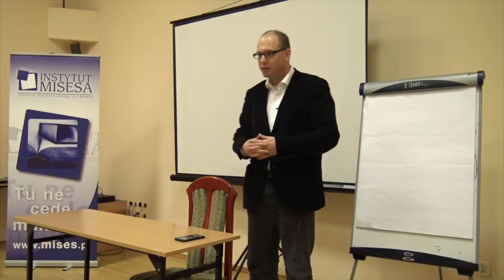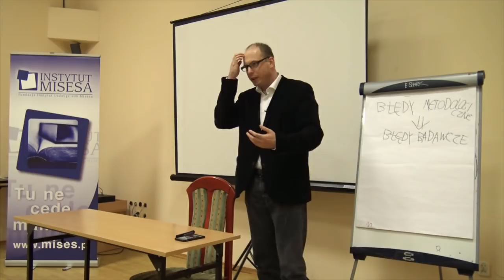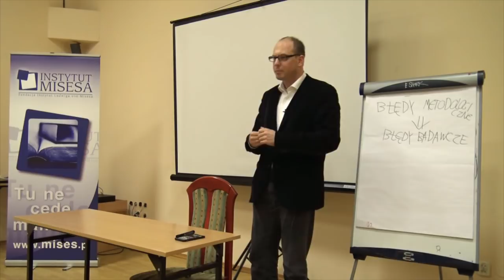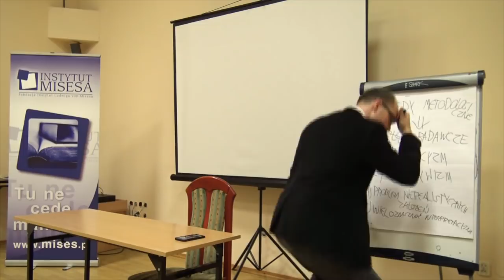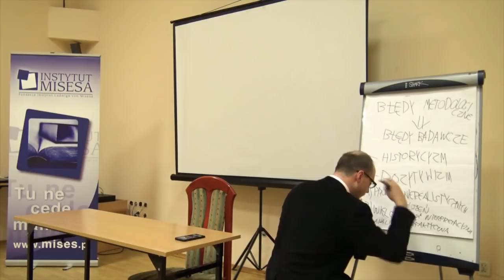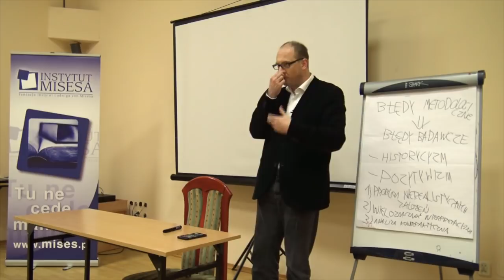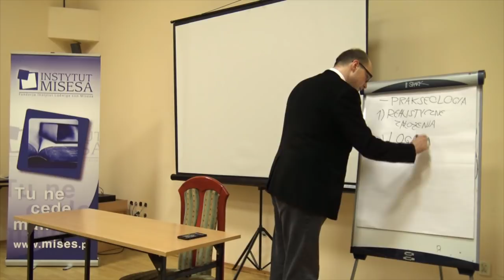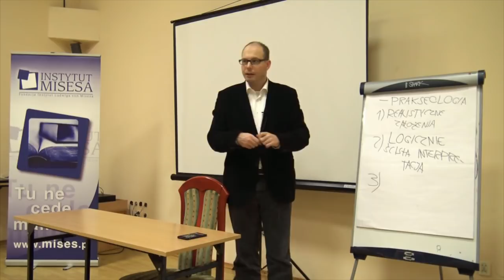Metodologia ekonomii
Wykład doktora Jakuba Bożydara Wiśniewskiego wygłoszony podczas Szkoły Ekonomicznej Instytutu Misesa w 2018 r.